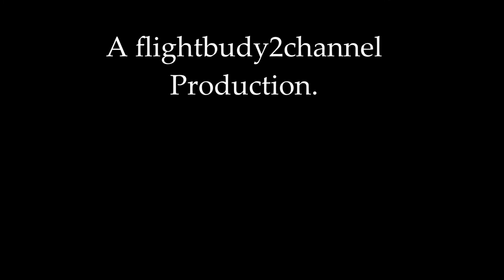United Airlines 757 200 N578UA [cabin view] landing in "San Francisco" SFO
We did the Bridge Visual onto runway 28R, and it was nice to have the United in seat ATC (channel 9). i'm hoping Airplaneview can make a video with atc, but i haven't heard from him, otherwise i'll add it myself.
Date filmed: january 25, 2013.
Airport: San francisco International Airport
Aircraft: Boeing 757-200
Registration: N578UA
Runway used: 28R
Filmed with: seat 14A